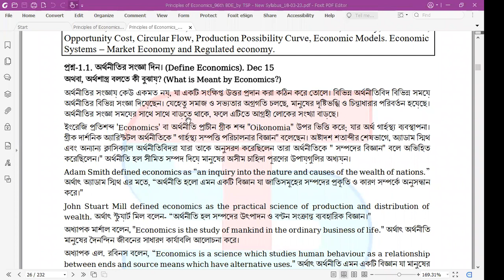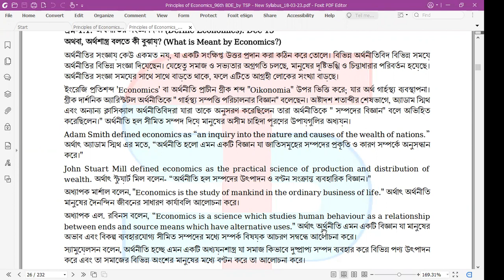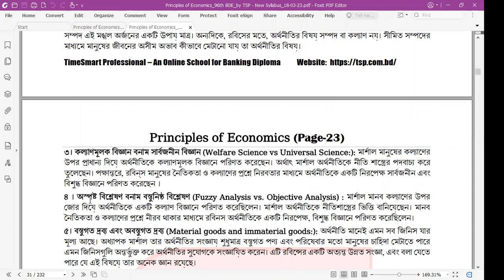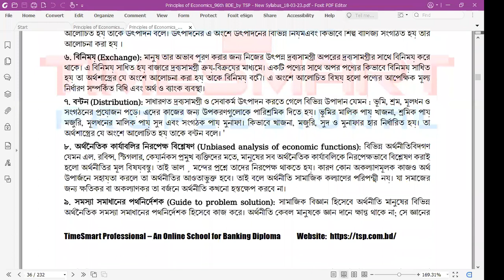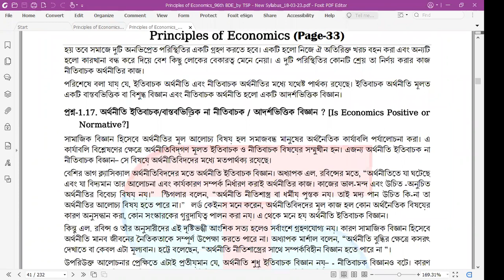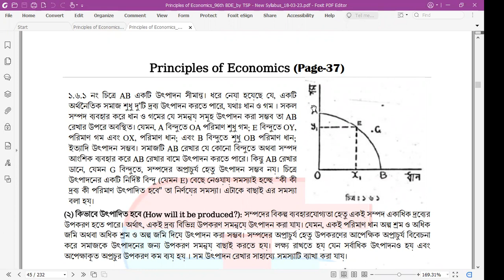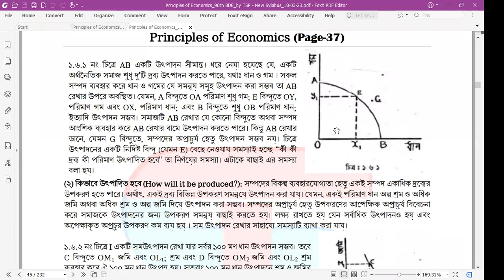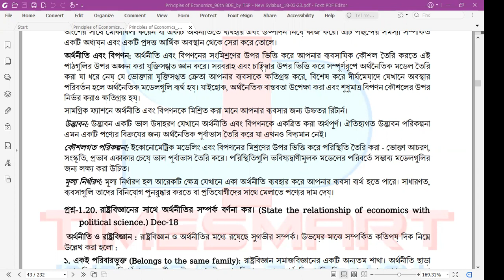Principles of Economics [POE], Class-2 ||JAIBB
Banking Diploma preparation according to new syllabus of JAIBB for the year 2023. Organised by TimeSmart Professional- A School for Banking Diploma.